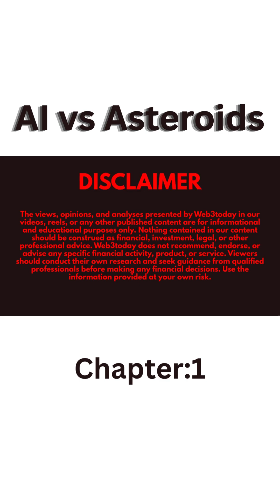C1 Space battle powered by AI.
Step into the future where artificial intelligence commands the cosmos. This isn’t just a battle among the stars — it’s a clash of intelligent machines, advanced strategies, and limitless galaxies. 🚀🤖

From real-time decision-making to next-gen tactical warfare, AI transforms space battles into an epic fusion of technology, innovation, and imagination.
Are you ready to witness the ultimate frontier of AI-powered space combat?